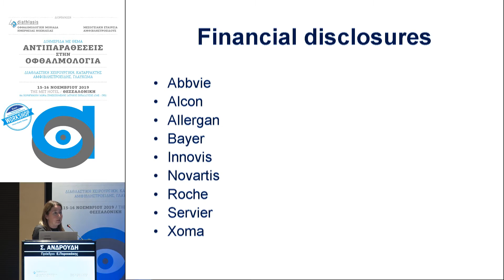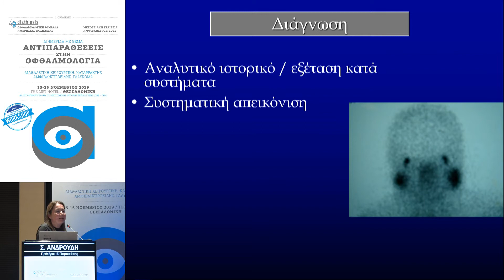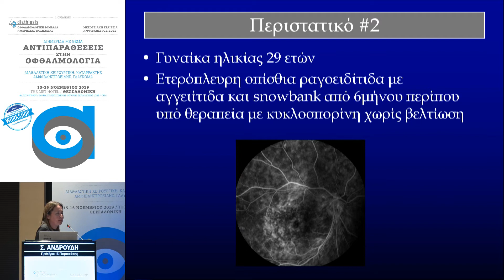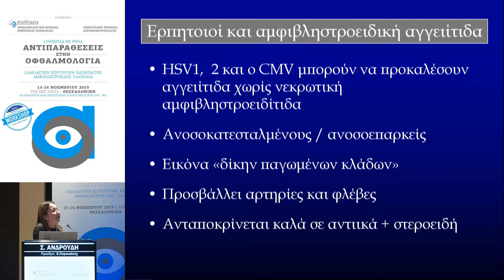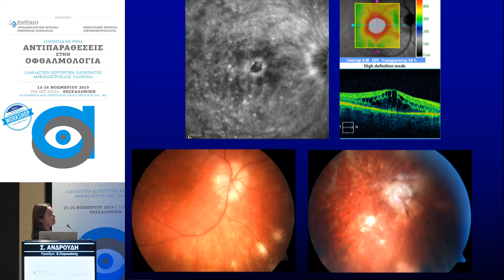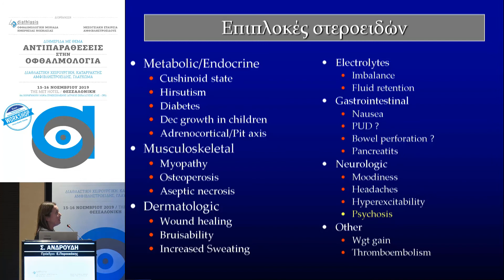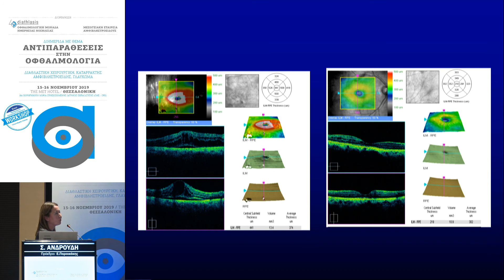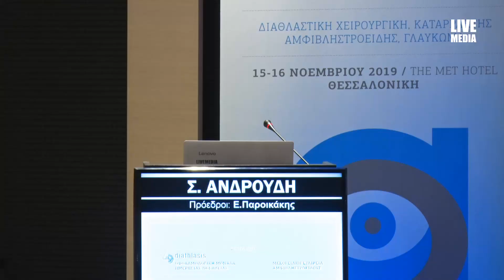Σ. Ανδρούδη | Αγγειίτιδες αμφιβληστροειδούς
16/11 Αίθουσα MAISTROS A
17:30-19:15 ΔΙΑΛΕΞΕΙΣ
Πρόεδροι: Ε. Παροικάκης
17:30-17:45 Αγγειίτιδες αμφιβληστροειδούς Σ. Ανδρούδη
17:45-18:00 Ηλεκτροφυσιολογία στη διαβητική αμφιβληστροειδοπάθεια Α. Παπαδοπούλου
18:00-18:15 H τεχνητή νοημοσύνη στη διάγνωση των αμφιβληστροειδικών παθήσεων Π. Τρανός
18:15-18:30 Επιλογή ειδικών ενδοφακών και τεχνικών στήριξης σε περιστατικά με έλλειψη περιφακίου
Ε. Παροικάκης
18:30-18:45 Carlevale IOL. Η απόλυτη σκληρική στήριξη Ε. Γκοτζαρίδης
18:45-19:00 Χειρουργική αντιμετώπιση παραγωγικής υαλοαμφιβληστροειδοπάθειας
Θ. Ποταμίτης
19:00-19:15 Υπάρχει έδαφος για φαρμακευτική αντιμετώπιση του καταρράκτη στο μέλλον;
Ι. Τσινόπουλος